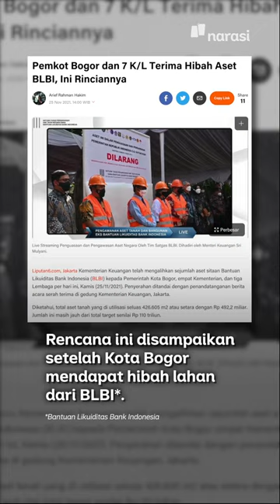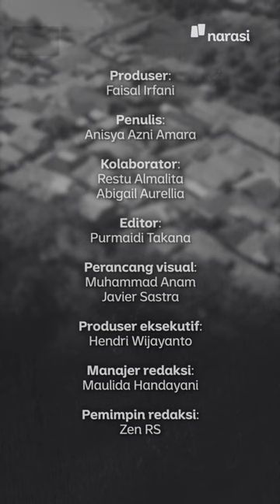Dapat Jatah Hibah, Bogor Pindahkan Pusat Pemerintahan | Narasi Newsroom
Bukan cuma ibu kota negara aja yang mau pindah, lho, tapi pusat pemerintahan Kota Bogor juga bakal pindah, nih. Pusat pemerintahan Bogor rencananya dipindah ke wilayah Kelurahan Katulampa, Kecamatan Bogor Timur.

Rencana ini muncul setelah Pemkot Bogor dapat hibah lahan dari BLBI. Alasan pemindahan ini sederhana, demi mengurangi beban di pusat kota.

Gimana, warga Kota Bogor sudah siap menyambut pusat pemerintahan baru?

(Narasi)